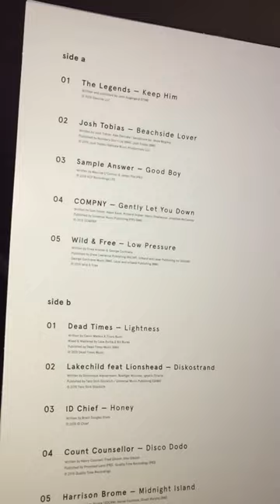Noon Pacific Vinyl 001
Noon Pacific Vinyl 001 on Gramovox Floating Record Player. Great album. for weekly playlists of the best music out there.